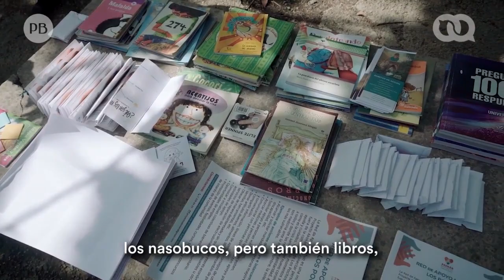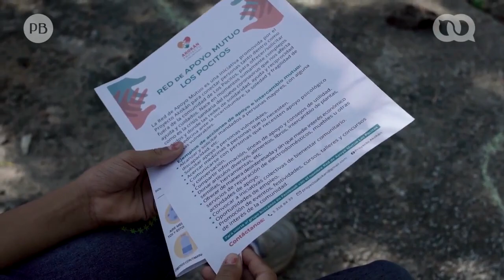Akokán: soluciones comunitarias para enfrentar la COVID-19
El proyecto Akokán, en el barrio Los Pocitos, Marianao, intenta rescatar e incentivar valores entre sus habitantes, desde un parespectiva que defiende lo local como escenario de identidad y transformación.

Ante la crisis generada por la COVID-19, el propósito de Akokán es el fortalecimiento de la comunidad, a través de la resiliencia, que es la capacidad de enfrentar los problemas de forma multidimensional.

En este video de Chris Erland y Hansel Leyva te contamos sobre iniciativas como los patios solidarios, la distribución de mascarillas o nasobucos y las actividades dirigidas a niños y niñas.

Servicio de Información con elTOQUE.

La reproducción total o parcial de este material sin autorización de elTOQUE y Periodismo de Barrio está prohibida.